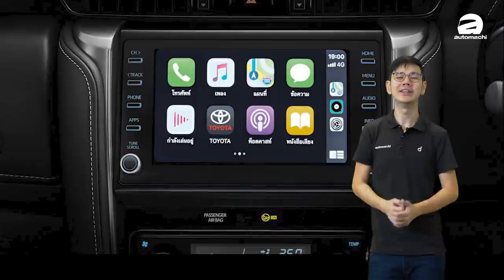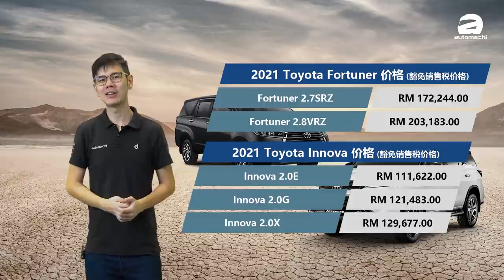2021 Toyota Fortuner ，马力更强而且有 Toyota Safety Sense ！（汽车咖啡馆）｜automachi.com 马来西亚试车频道（中文字幕）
在2021年才刚刚开始没有多久， Toyota Malaysia 就带给我们惊喜！因为小改款的 Fortuner 和 Innova 居然同时开放接单！其中这一次 Toyota Fortuner 的升级非常明显！除了引进非常帅气的 Fortuner Legender 车型之外，还将小改款之前没有2.8L的柴油引擎引进我国来取代原本的2.4L柴油涡轮引擎！而且这具柴油引擎的动力更是提升到204 PS！在同级车款中这个引擎动力真的非常难得了！

除了引擎升级之外， Toyota 还将部分 Toyota Safety Sense 先进主动安全配备下放到 Fortuner 之上！包含了前方撞击预警，车道偏移警示以及主动式定速巡航，因此这款车不仅仅是引擎动力强劲，在行车安全上面也有一定的保障！加上本身7人座的设定，完全可以符合家用以及工作的用途！

除了 Fortuner 之外， Innova 在这一次也有小幅度升级！包括支援 Android Auto 和 Apple Carplay 的主机，360度环景摄像功能以及车侧盲点侦测和倒车盲点侦测！竞争力提高了不少！

想知道这两款车的细节吗？快来看我们的影片吧！